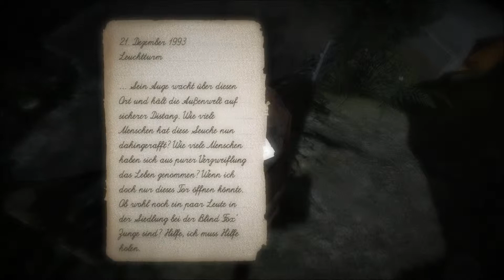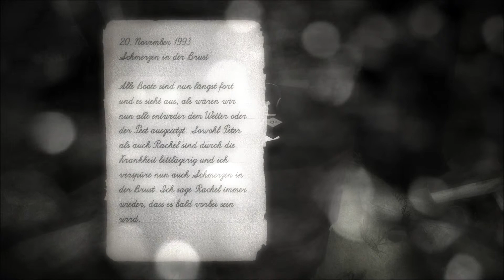Let's Play Montague's Mount #008 - Die drei Kompasse [Deutsch][HD]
Die Folge heute mit ein bisschen Verspätung, gab leichte Uploadprobleme gestern.^^

Wir befinden uns noch an dem Strand mit den drei Kompassen, die rund um den Leuchtturm verteilt sind. Mit unserem eigenen Kompass gelingt es uns schließlich, alle richtig einzustellen. Jetzt können wir die Insel weiter erkunden...

Montague's Mount
Ein Abenteuer und Indie Spiel von PolyPusher & Mastertronic (2013)

Gefällt dir das Spiel und du willst es selber einmal spielen? Hier findest du einige Links: